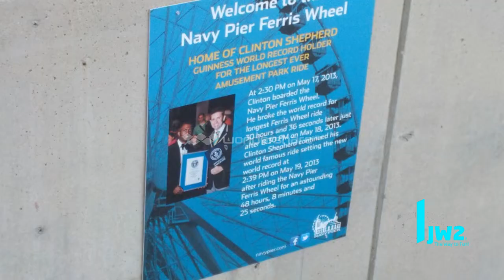☺ All the Navy Pier® photos + videos including NP's ferris wheel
This is the second video uploaded after our rebrand on last Monday. Also, here are the fun stuff found from Navy Pier® in Chicago, IL. Notice the building is currently under renovations and upgrades, and we also had the Boyd/Bynum family's Cardarius with us. And we got pictures of Downtown and the lake from inside the Ferris Wheel too. This includes the new voice from the TTS it's been tried out last Sunday, and it was the best voice ever to be recorded for videos!